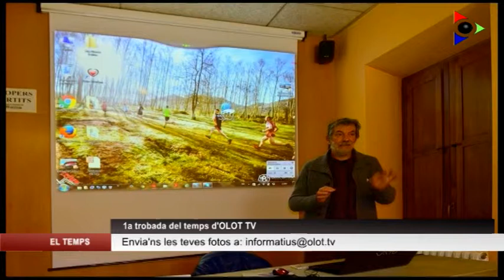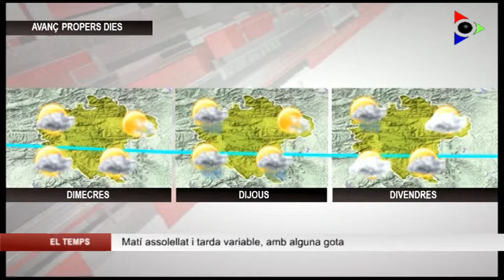El temps dilluns 22 febrer 2016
Matí assolellat i tarda variable, amb alguna gota